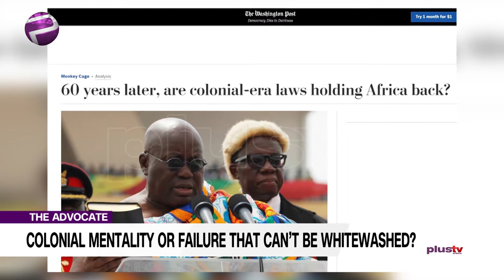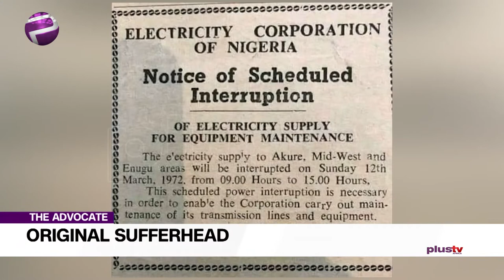Colonial Mentality: The Obsession With Thinking Western Life Is Best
Welcome to The Advocate. As usual the advocates are diagnosing problems as well as proffering solutions. This week we’re pointing to truths right under our noses.

Ekene says it’s simpler than we have made it and that success is a winning brand. Simple really.